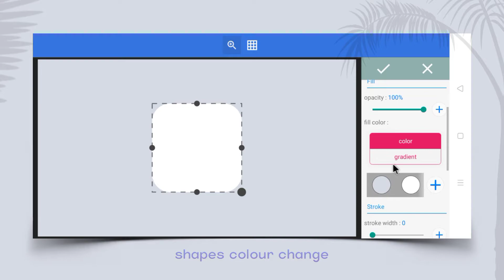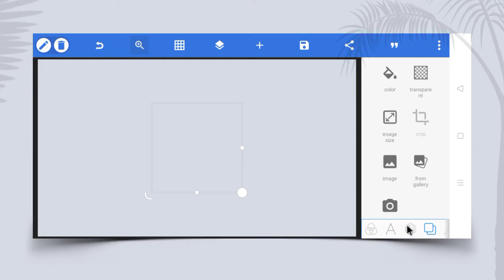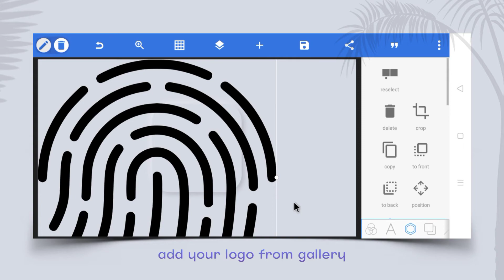How To Create Neumorphism Effect in Pixellab | Soft UI Design Trends 2022 | Pixellab Tutorial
𝐇𝐞𝐲! 𝐄𝐯𝐞𝐫𝐲𝐨𝐧𝐞"
In This Video Create Neumorphism Design in Pixellab🔸🔹🔸